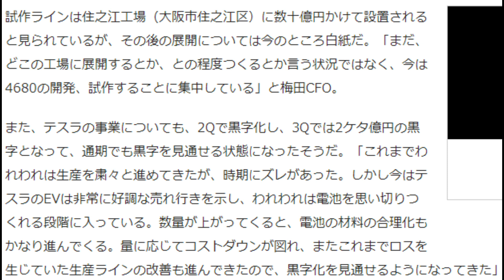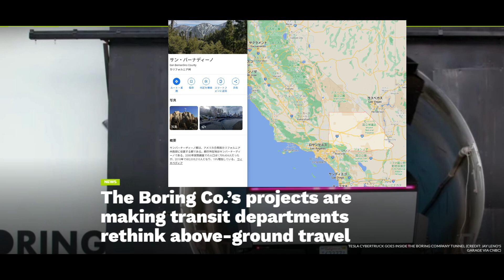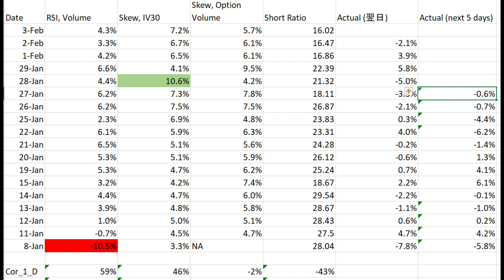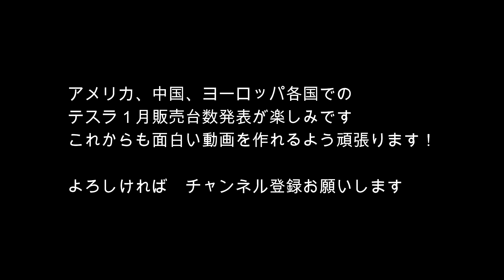テスラ イーロン・マスクとサンデー・ムンロー対談第二弾！自動運転、メガキャスティング。テスラ株ニュース分析も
イーロン・マスクとサンデー・ムンロー対談で面白い部分を編集、翻訳しました。ムンローさんが、メガキャスティングをModel Yで採用したものの、Model 3(2021)で採用されなかった理由を問い詰めます。カーシートまつわる苦労話、驚愕の自動運転β版はいつ市場に投入されるのか？

-イーロン／ムンロー対談　カーシートについて 3:19
-イーロン／ムンロー対談 　自動運転技術 5:29
-イーロン／ムンロー対談 　Mega Casting 8:57
-  パナソニックがテスラ向け4680バッテリー今年末生産開始？12:14
- Boreingカンパニー（地下トンネル）新たな計画13:01
- テスラ恒例テクニカル指標チェック 14:04

過去の動画　ご参考までに是非ご覧ください！

１月３０日　Piper Sandler 目標株価1200ドル！祭りはまだ終わらない　で始まる104ページのぼるレポート解説

１月２９日　ARKアナリストTashaによる2020Q4決算インタビュー　長期保有ホルダーの皆様は勇気づけられます！

１月１１日　NIOデイ分析　全固体電池は半固体電池！？NIOは嘘つきなのか！？中国発ニュースを分析しました　動画はこちら

１月８日　テスラモデル２予想より早い導入？のニュースで株価上昇！　動画はこちら

１月７日　テスラとまらない爆上げ！　なぜバイデン政権でテスラ株があがるのか？動画はこちら

１月４日　中国からのポジティブサプライズニュースでテスラ追加買い入れた動画はこちら

１２月３１日　テスラ株の短期動向をテクニカルから予測した動画はこちら

１２月２１日　テスラ株SP500組み入れ後もさらなる強気を分析した動画はこちら